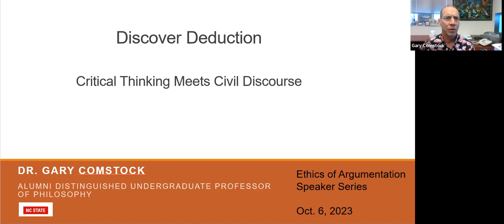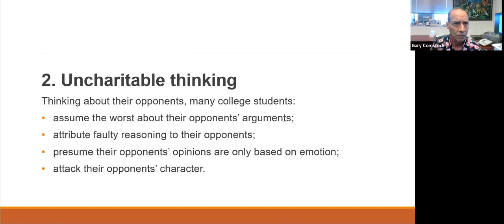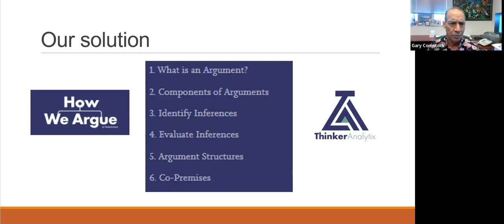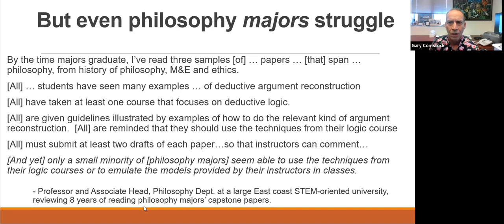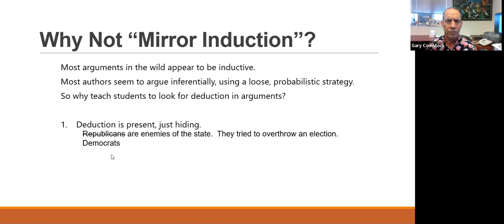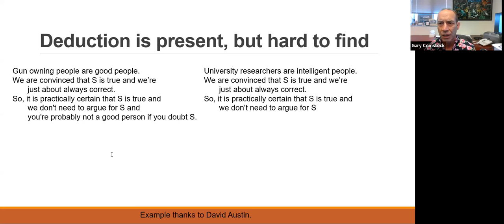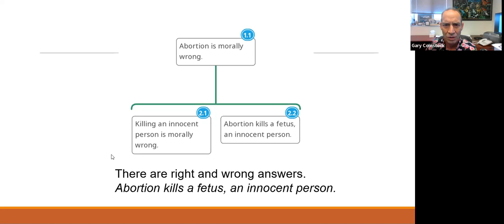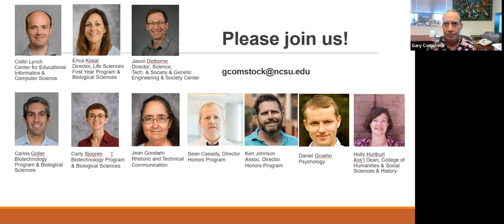Gary Comstock - Discover Deduction: Critical Thinking Meets Civil Discourse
This is the 10th talk of our 2023 Interdisciplinary Online Speaker Series on the Ethics of Argumentation.